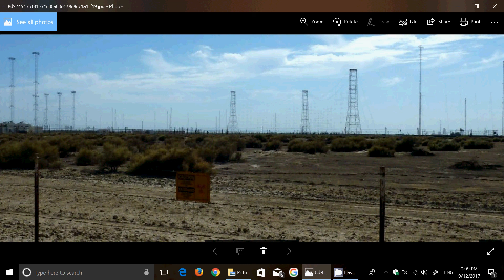WRMI Shortwave update for Hurricane Irma damage September 13th 0100 UTC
Lets hope that WRMI can come back to full operations as soon as possible on Shortwave